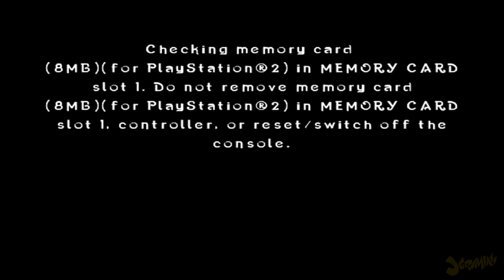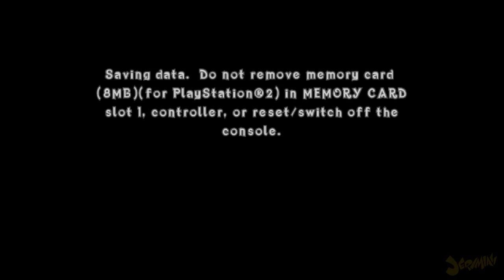Jeri Plays | Crash of the Titans - Episode: - A NEW HOP!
It's been a while, but we're back with a new Jeri Plays!